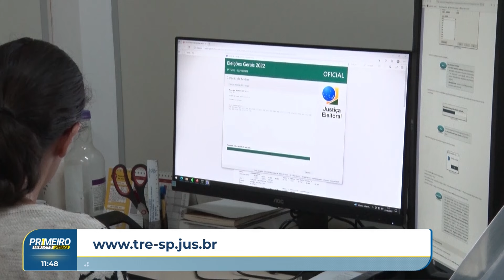Perdeu o prazo para tirar o título eleitoral? Saiba o que fazer.